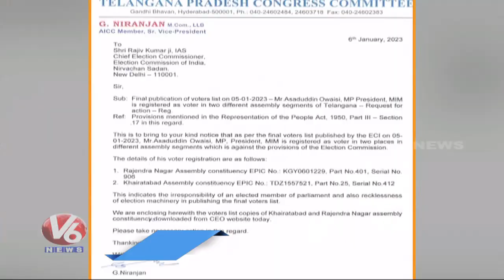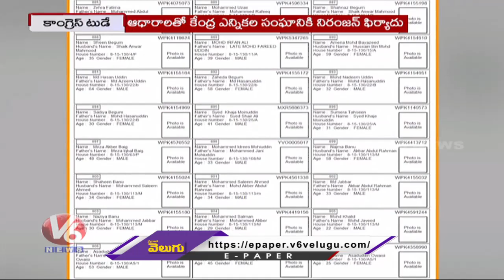Congress Today : Revanth Reddy Complaint On MLAs | Revanth Reddy Padayatra From Jan 26th | V6 News